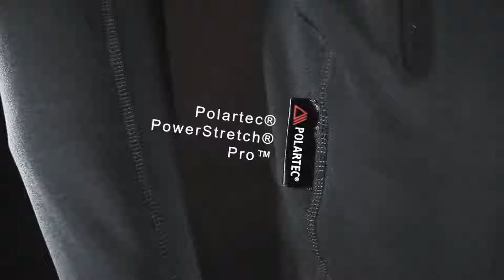Magni | Hooded Mid Layer Fleece Jacket | Jöttnar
A multi-functional, technical mid-weight hooded, stretch fleece jacket that can be worn either as an outer or mid layer.  Built from Polartec’s durable and highly breathable PowerStretch® Pro™.